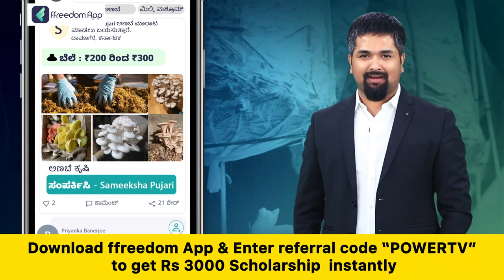Speaker Kageri : ನಿಮ್ಮನ್ನ ಬಹುಮತದಿಂದ ಜನ ಅಧಿಕಾರಕ್ಕೆ ತರ್ತಾರಾ..?| Assembly Session | Power TV News